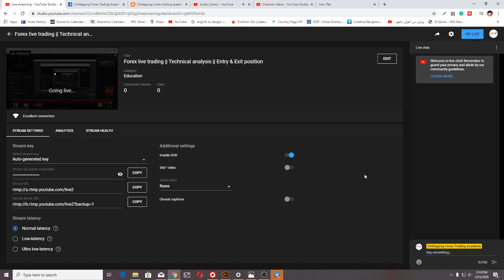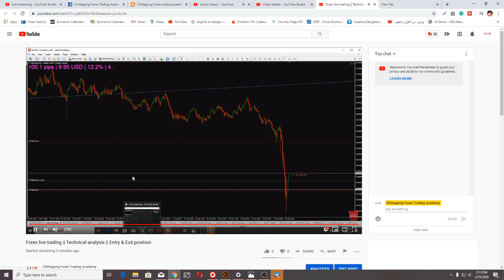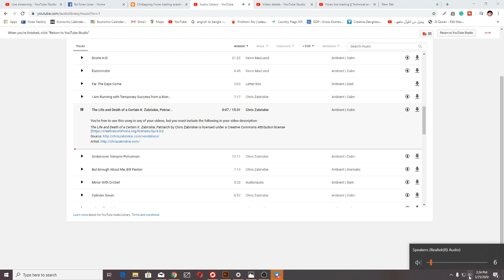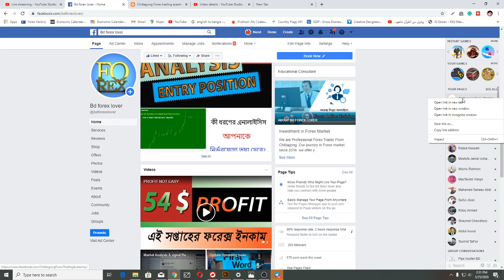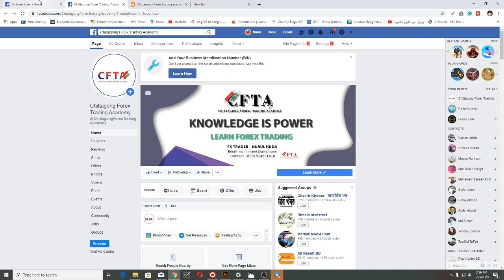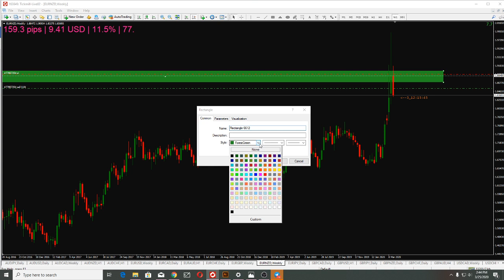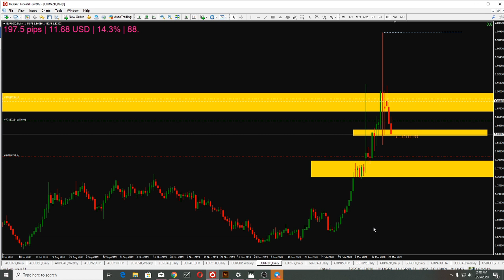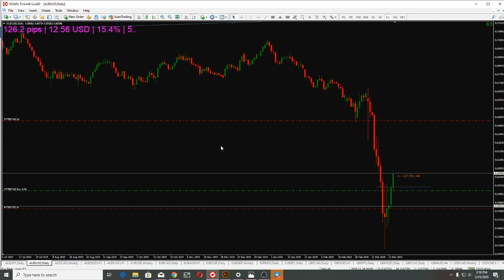Forex live trading || Technical analysis || Entry & Exit position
Hello, traders, I am living with forex trading entry and Exit system  how to trade in forex how to start technical analysis how to do forex trading I will do forex live trading session now you can follow my trading system

warning: Forex is high-risk business your capital is not safe in Forex investment we don't suggest anybody . do your won research buy and sell when your system hit the criteria for buying and selling position

we believe everybody  can start forex and make money with forex if you are following my video

To start forex trading you need to open a broker account
 Open Trading Account with Regulated Broker:
Best Broker:  ic markets
মিনিমাম ডিপোজিড 200 ডলার মিনিমাম উত্তোলন 25 ডলার

মিনিমাম ডিপোজিড 100 ডলার মিনিমাম উত্তোলন 25 ডলার

মিনিমাম ডিপোজিড 10 ডলার মিনিমাম উত্তোলন 10 ডলার